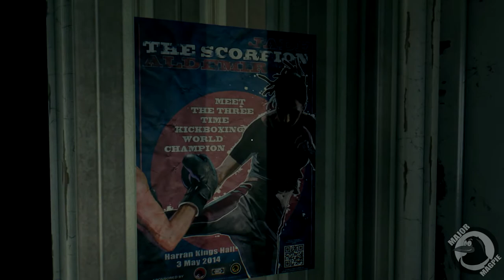Dying Light EP 1 - Meeting The Locals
Welcome to Dying Light, a zombie open world survival game

If nothing else at least check out the Dying Light website its one of the best websites I've visited